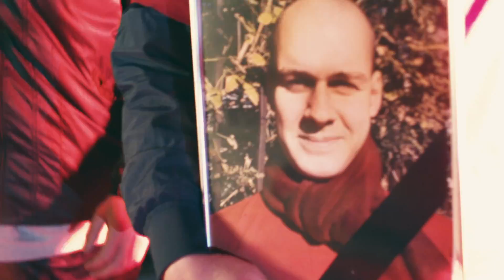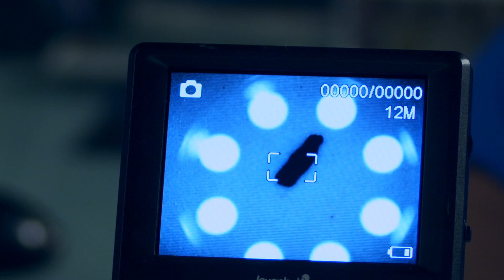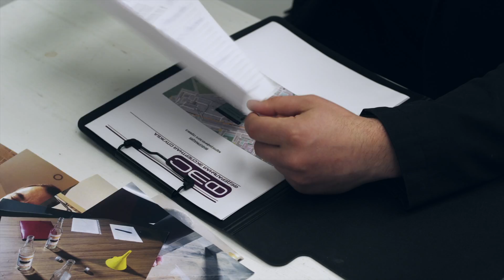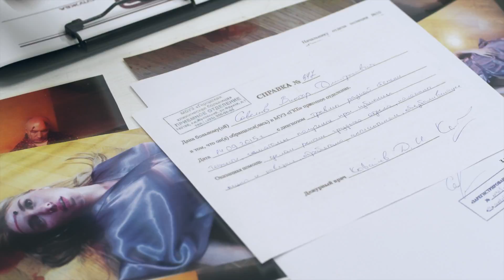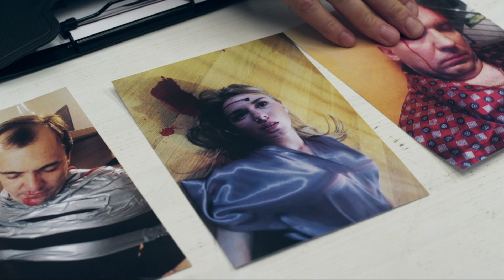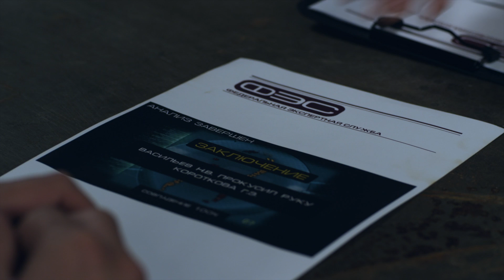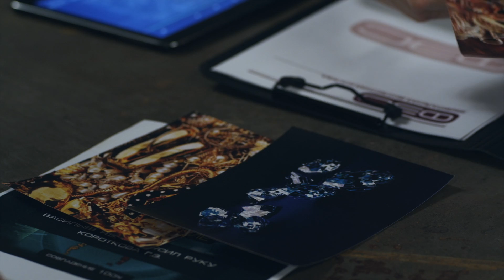След. 1473 серия - Ангел тьмы | Криминальные сериалы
Зверски убит директор магазина Никита Васильев. Преступник, называющий себя Ангелом тьмы, связал Никиту скотчем и через воронку вливал ему в горло водку, пока коммерсант не скончался в страшных муках.